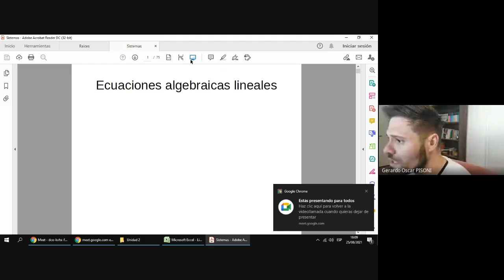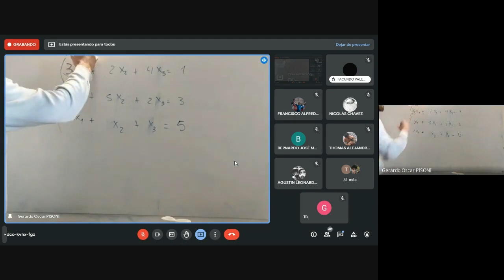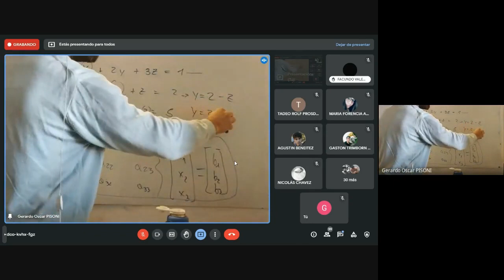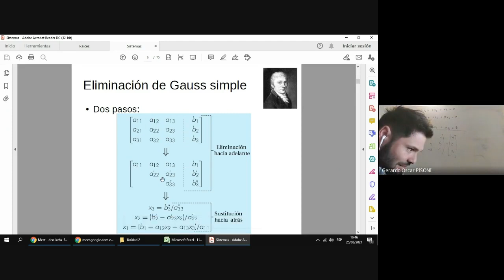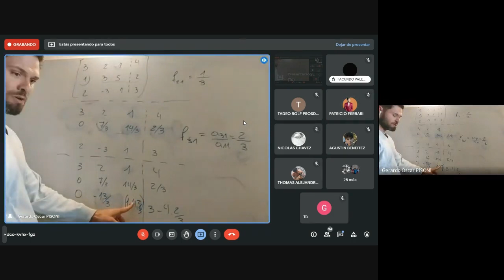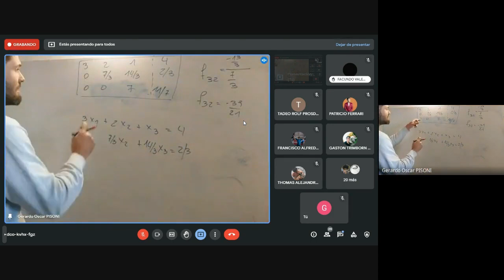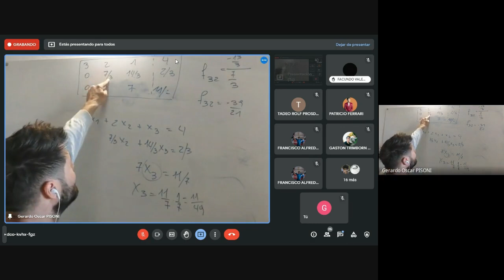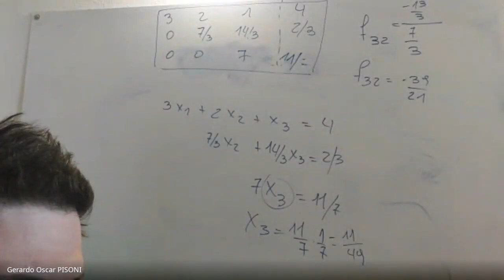[Métodos Numéricos - Pisoni] Clase N°4B